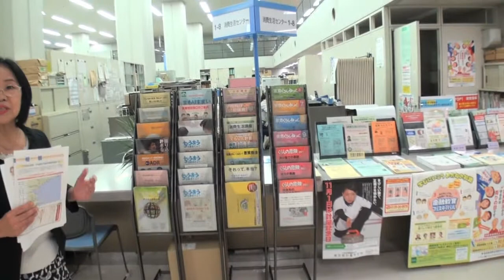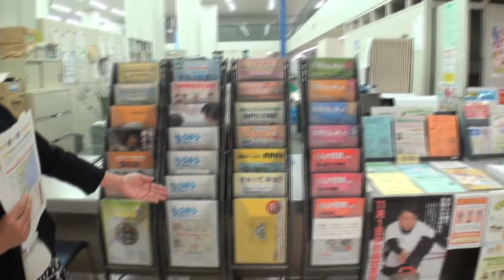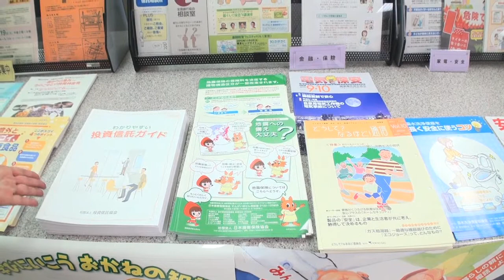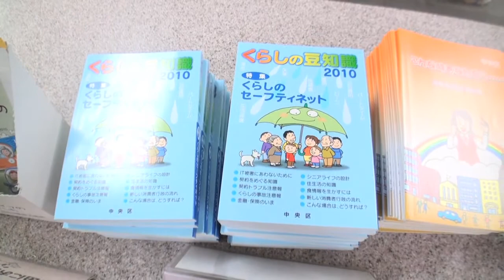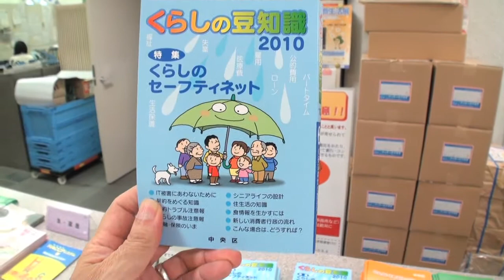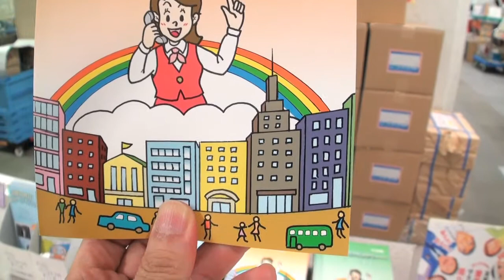中央区消費生活センター てどんなとこ？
中央区消費生活センター　　インタビュー
１　消費生活センターって、どんなとこ？
２　多重債務は救われます！
３　高齢者も、知ってるつもりの人も、怖ーいお金のはなし
２０１０．１０．１
聞き手・記録：中央社恊の「まちひとサイト」　藤井俊公